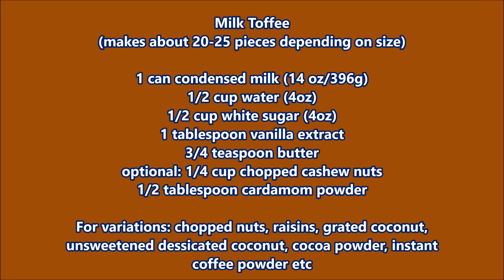MILK TOFFEE RECIPE SRI LANKAN ENGLISH VEGETARIAN SWEETS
No more hard milk toffees. This recipe makes perfect toffees every time.